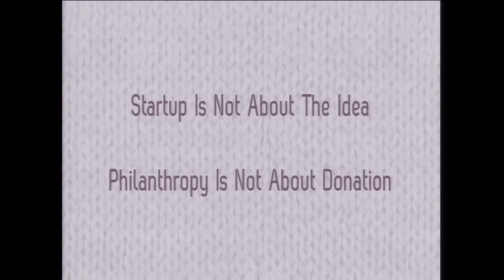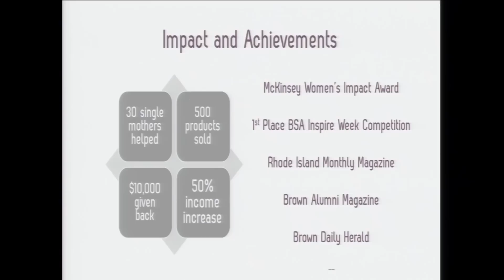Startup is Not About the Idea; Philanthropy is Not About Donation | Julia Xu | TEDxBrownU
In this TEDx talk, Julia will be talking about how startup is not about the idea and philanthropy is not about donation through her experience of starting Tink Knit. Julia talks about the challenges she overcame and how believing, persistence and passion led her to the success of starting Tink Knit. Instead of giving a one-time donation, Julia is more passionate about creating sustainable social change through an ongoing opportunity that leads to self-empowerment.

Julia is a believer in the revolutionary power of social entrepreneurship. As a Junior at Brown University studying Business-Econ & Sociology, she founded Tink Knit, a social venture now run by 50 Brown and RISD students helping low-income single mothers in our community to make a substantial income through knitting, selling the knitted goods at the Brown Bookstore and returning all profits back to the mothers. She is passionate about creating sustainable social change through an ongoing opportunity that leads to self-empowerment, and believes that every student can be a changemaker, creating positive impact and transforming lives around them.